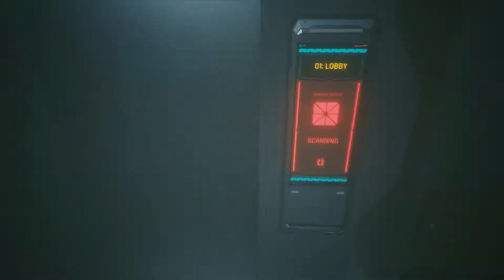S06E12 Building OP Dark Side Stealth Netrunner E3 Female V With E3 Male V Companion No Gun Heist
If you like what I do and want to support what I do please click the link below and have a look at my alternative content, Thank You!

Just started a Discord community so y'all can come chat with me and other fans of Cyberpunk, Gaming and whatever else you want to chat about.

When I record my videos I will normally stream on Twitch you can find me here

My brother SkyCaptain is on here with me from time to time you can find him here